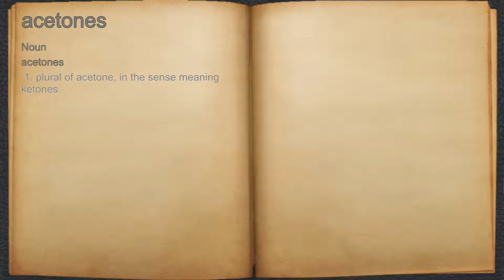What does acetones mean?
A spoken definition of acetones.

Intro Sound:
Typewriter - Tamskp